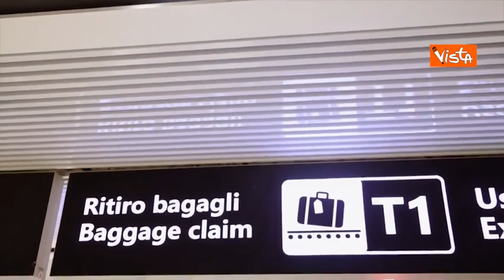Gli auguri di buon Natale della Guardia di Finanza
Ecco lo spot realizzato dalla Guardia di Finanza per augurare buon Natale e buon anno nuovo.

X GdF